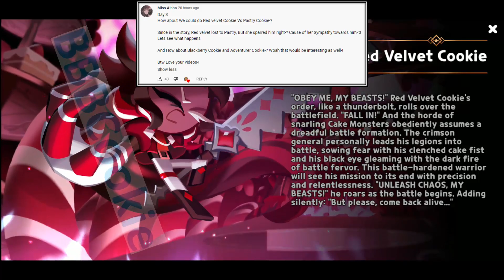Red Velvet vs Pastry | Cookie Run: Kingdom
💃Red Velvet vs ➳Pastry